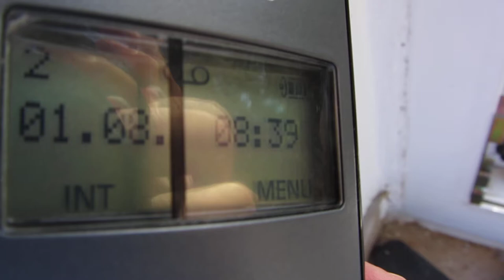1.8.2013 Extreme classic HAARP wave Clouds NWO FAIL vs Orgonite Voerde Wellenwolken Fakeclouds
1.8.2013, Extreme, classic, HAARP, wave Clouds,  Voerde, Wellenwolken, Fakeclouds,